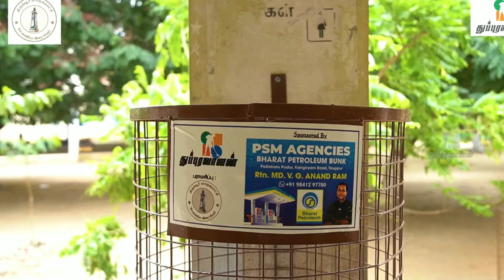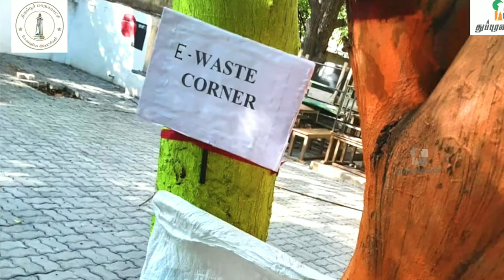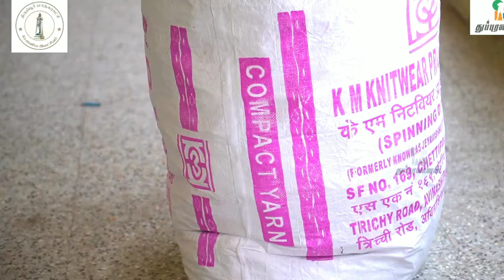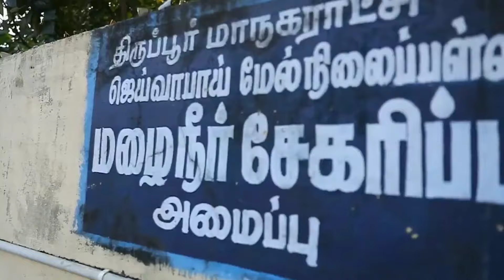WASTE MANAGEMENT I RAIN WATER HARVESTING I JAIVABAI MODEL SCHOOL